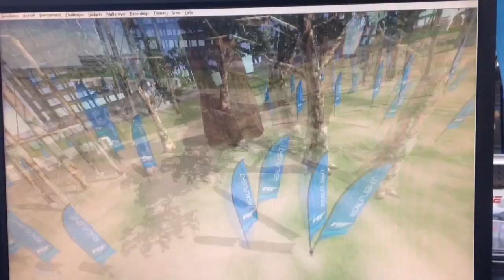Virtual training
Real flight sim flight with the tri-copter Drizzle edit